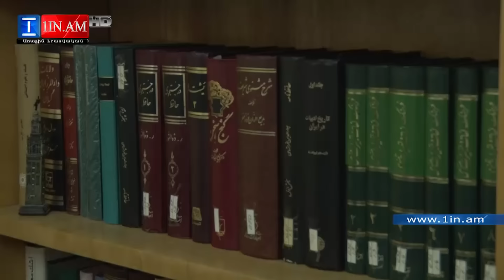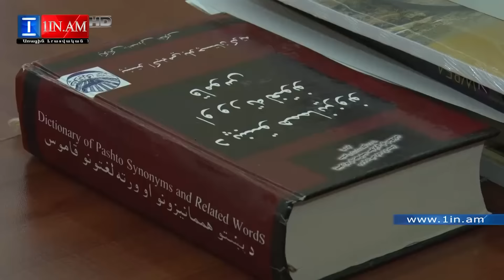Հայաստանը զսպելով Ադրբեջանի նկրտումները՝ նպաստում է Իրանի անվտանգությանը. Վարդան Ոսկանյան